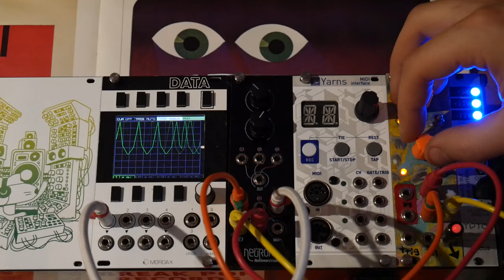Nonlinear Circuits Single Neuron on Mordax Data Oscilloscope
Just two triangle waves sent from a barton musical circuits 2LFOSH into the single Neuron from NLC. Really great way to change standard shapes into really wild CV.  Panel from Magpie Modular, designed by Papernoise.